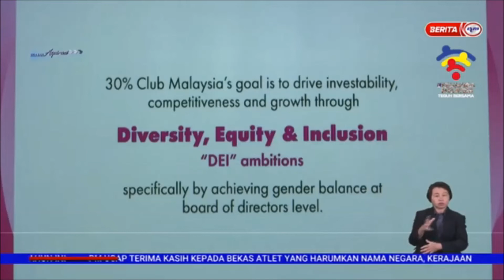3 SEPT 2022– BERITA PERDANA– GLIC ; TUNJUK KEPIMPINAN INISIATIF KEPELBAGAIAN, EKUITI & KETERANGKUMAN